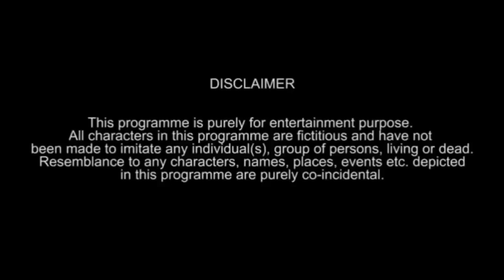PUBG !!DESI PAGLE!! DP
WELCOME  TOMY YOUTUBE CHANNEL{ Desi pagle }

CHANNEL MAI VIDEOS ACCHI LAGE

Plz. Jada se Jada dekho😂😂

❤❤ Or follow Karo link👇👇👇❤❤